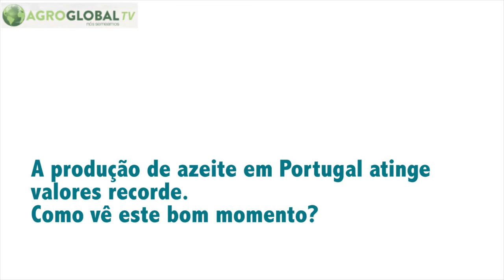Agroglobal TV entrevista Luis Folque, Sovena